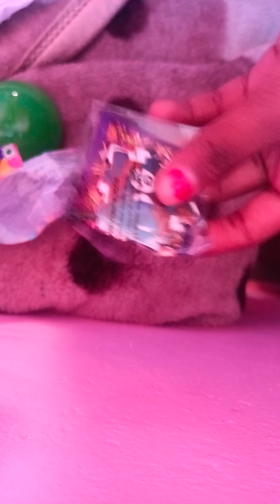November 29, 2022